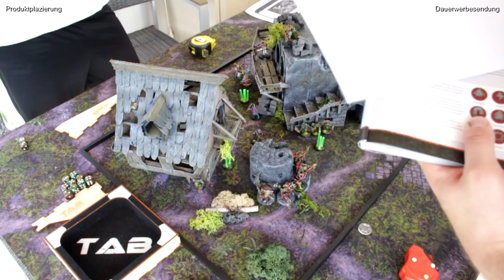How to play Kill Team Battle Report Thousand Sons vs Orks Probespiel Tab